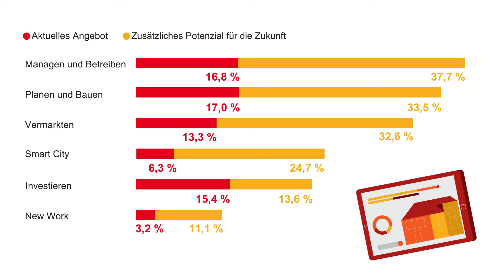EXPOREAL 2018 Stimmungsbarometer: Digitaler Aufbruch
Zum zweiten Mal hat die EXPO REAL unter Messeteilnehmern eine aktuelle Online-Umfrage durchgeführt, 1.380 Immobilienprofis haben sich zu Trendthemen geäußert. Beim Thema Digitalisierung sehen die Befragten großes Potenzial in den Bereichen ‚Managen und Betreiben‘, ‚Planen und Bauen‘ sowie ‚Vermarkten‘.